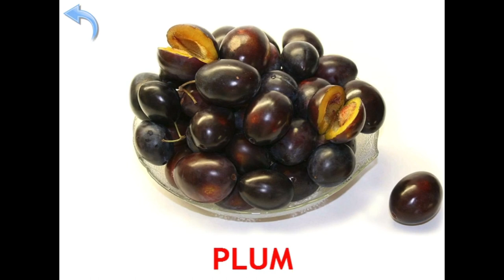PRESCHOOL|| LKG|| UKG|| MOONKIDSTV|| Learn Fruits Name|| Alphabets ABCD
Hello kids,

Lets learn Vegetable name In this video We shall Learn Vegetable name.

Thanks